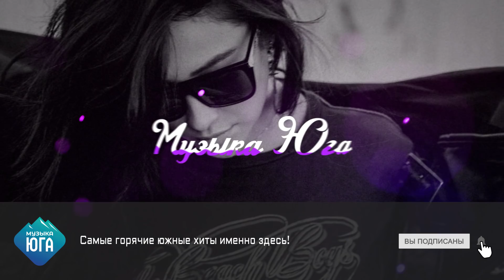Ислам Итляшев, Султан Лагучев - Хулиган | Музыка Юга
Самые горячие южные хиты именно здесь!